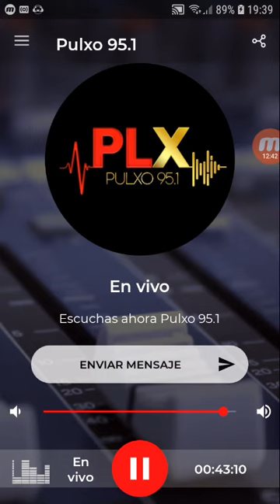coki ramirez en fernet con coki pulxo 951 parte 2 15-10-2019